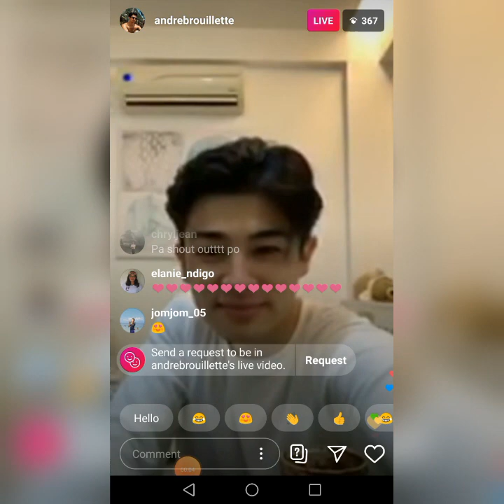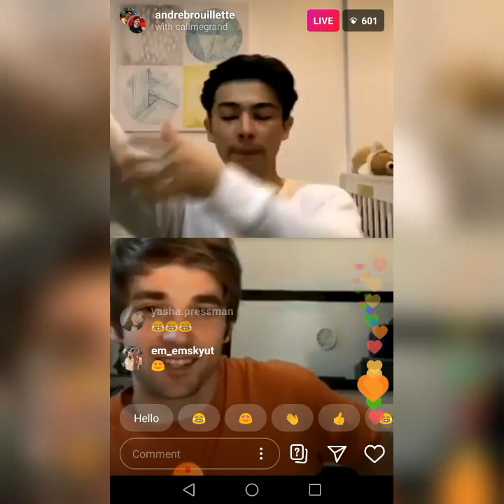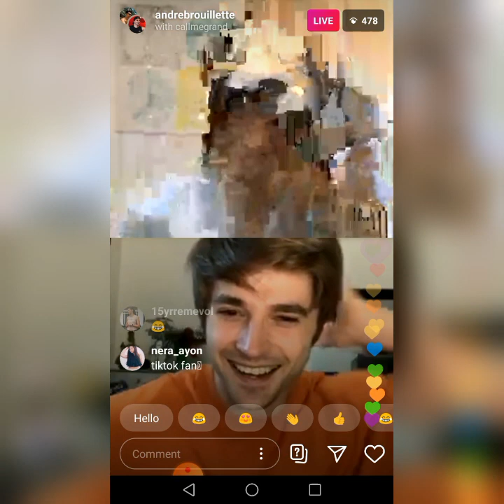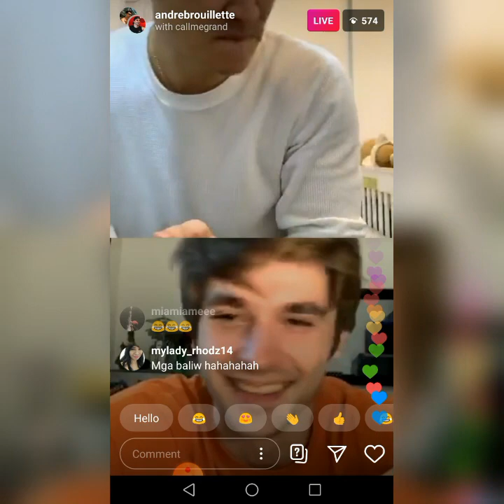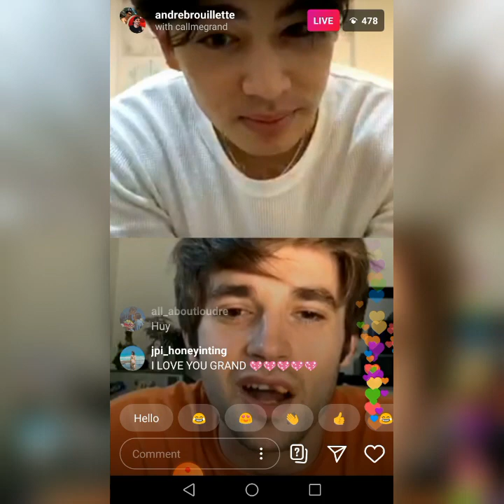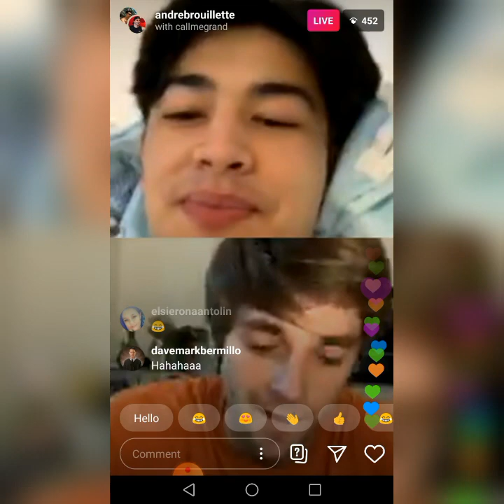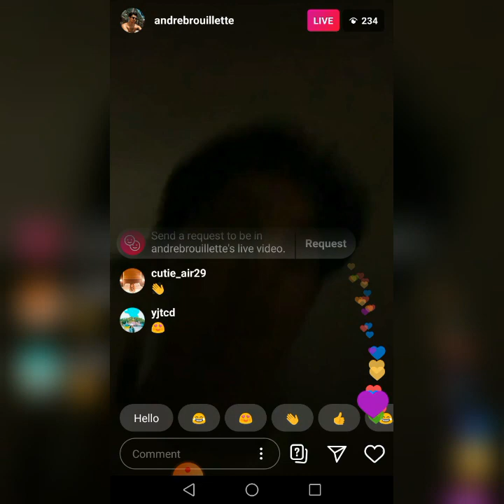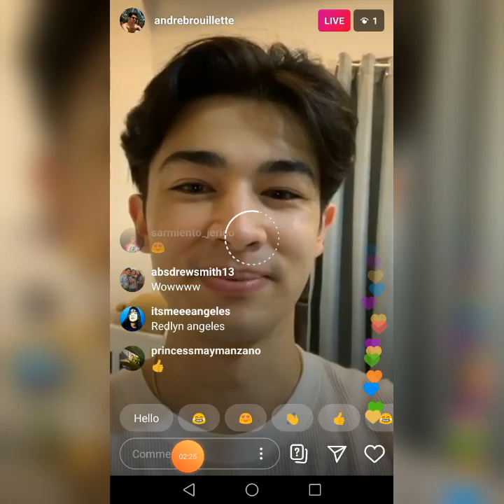ANDRE BROUILLETTE - IG LIVE!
Andre Brouillette Ig Live! April 26, 2020